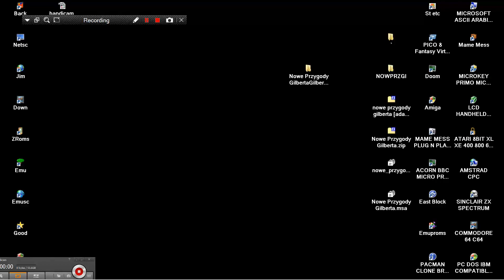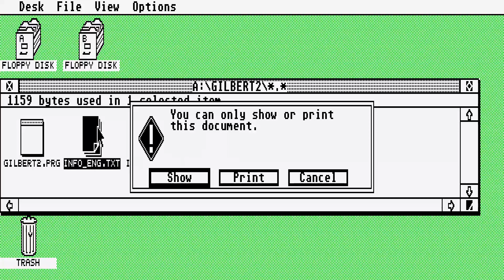ATARI STE REPLAYED Nowe Przygody Gilberta aka Gilbert's New Adventures Tr HD TT FALCON Mr Petari's S